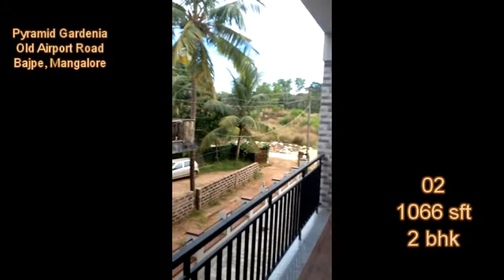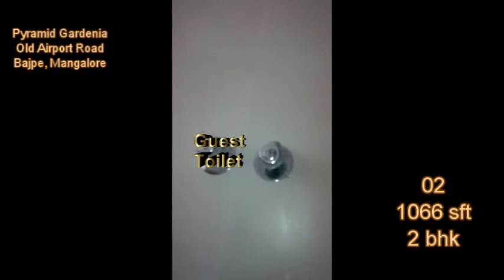Pyramid Gardenia Bajpe - 02 - 2 BHK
Pyramid Gardenia - Flat No - 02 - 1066 Sft
Old Airport Road
Bajpe - Mangalore